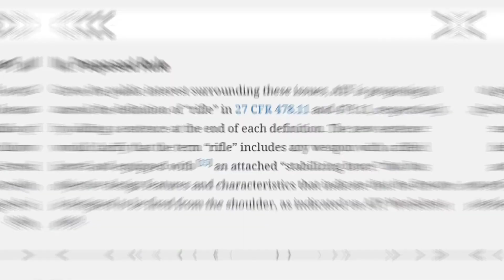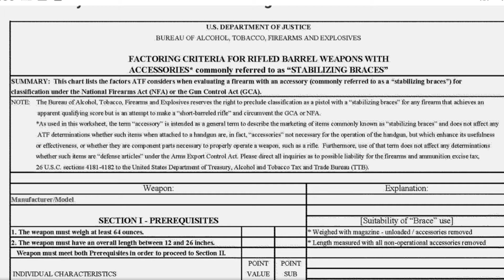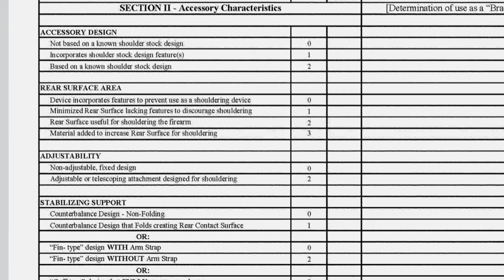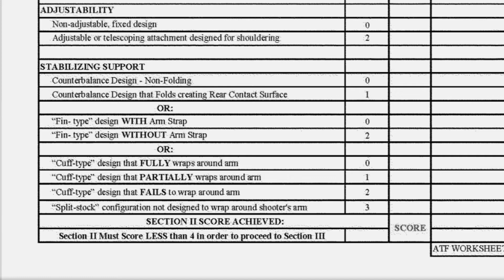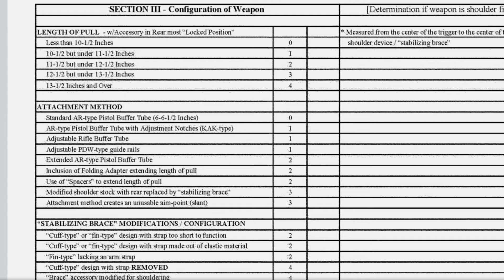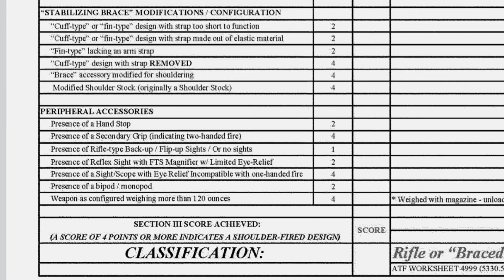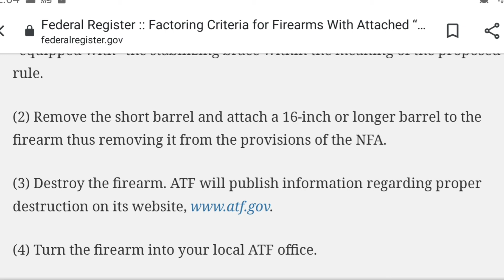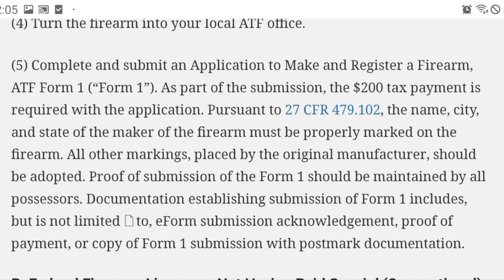ATF pistol brace points & Hidden Stipulations.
there is hidden information in this pistol stabilizing brace rule that the ATF is trying to propose.  let's go over there lottery system, point system whatever you want to call it and these hidden stipulations.

Warning: Be civil or your comment will just get deleted and wont count in the good fight.